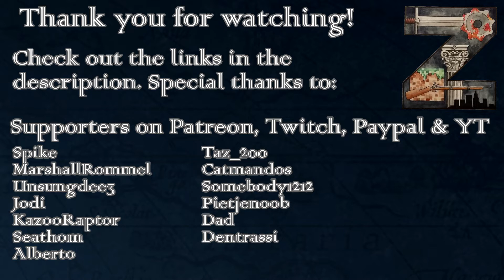Curtain of Steel | Supreme Ruler Ultimate | Ep35: Another Nation Joins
Supreme Ruler Ultimate | Curtain of Steel
Goal: 2/3 of the independent regions lean towards the Warsaw Pact and at least 1/3 are Warsaw Pact aligned.